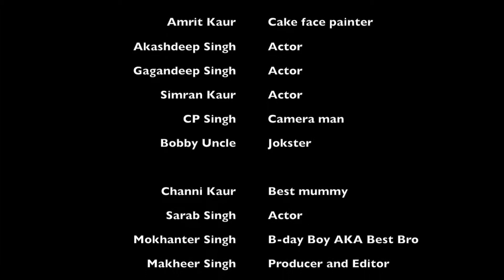Mokhanter's Birthday Bash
This is Makheer Singh. This is my first film that I have made on IMOVIE. I wanted to do something special for the coolest brother in my life. My brother, Mokhanter Singh is almost 7, but I wanted to do this clip about when we celebrated his birthday a year ago at the Gurdwara. I love you Mokhanter! Love Veerji.